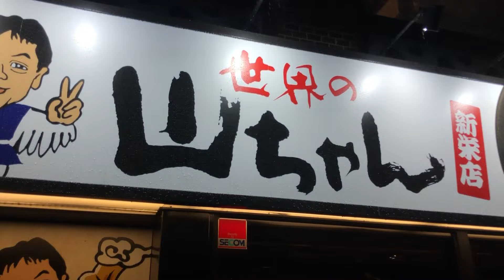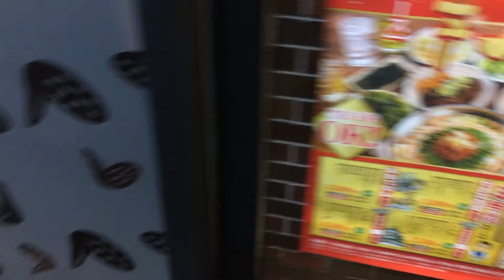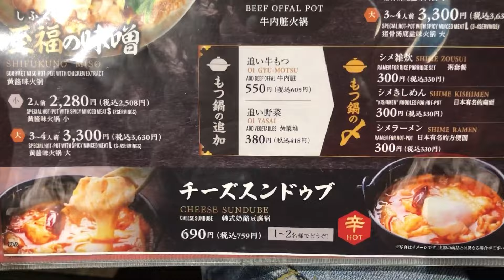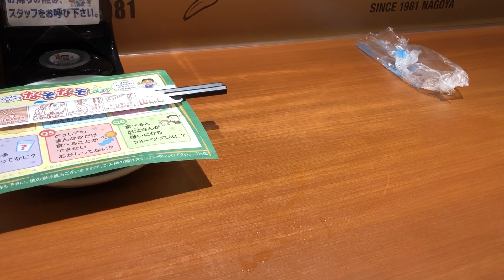【世界の山ちゃん】名古屋発祥の幻の手羽先を食す！黄金スパイスの味はいかに？#262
名古屋手羽先と言えば定番なのが世界の山ちゃんです

手羽先だけかと思ったら多彩なメニューで名古屋めし食べれるの良いよねー

幻の手羽先いざ！いただきます！w